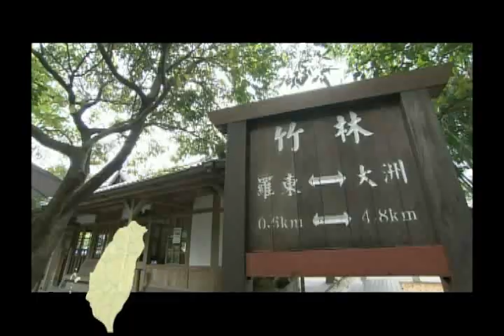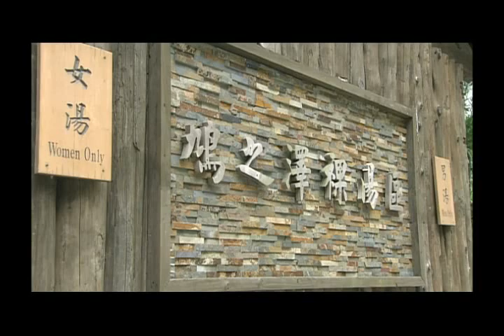臺灣林業百年情 宜蘭羅東林場行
位於北台灣的宜蘭羅東、在太平山伐木事業興盛時，是台灣的三大林場支一，不僅這樣，羅東地區更是當時產量最大的木材集散地，也是台灣主要的檜木市場、因此對台灣初期的經濟貢獻功不可沒。然而隨著環保意識高漲、在1982年，政府宣布全面停止木材砍伐作業後，這裡即被重整規劃為林業文化園區。來到這裡也許人是以非，輝煌也不在，但那份繁華歷史，將永遠烙印你我心中。